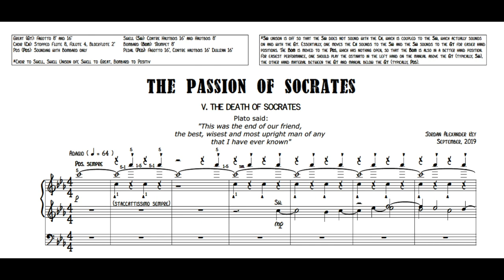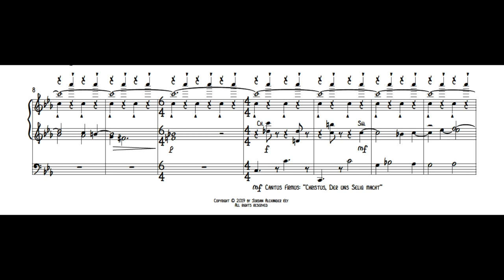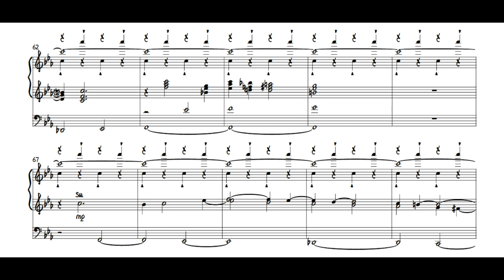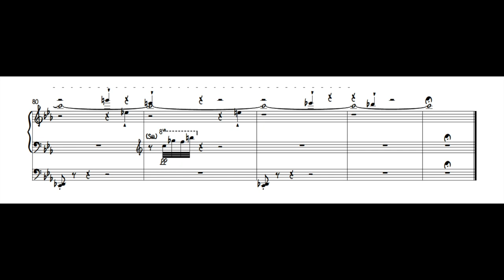The Passion of Socrates: V. The Death of Socrates (Jordan Alexander Key)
Jordan Alexander Key (b. 1990) - The Passion of Socrates: V. The Death of Socrates (on "Christus, Der uns Selig macht" and "Christ lag in Todesbanden") for solo pipe organ

Performance: Jordan Alexander Key on the Andrew Anderson Memorial Pipe Organ, The University of Florida (March 2020)

A piece of atheistic sacrosanctity for pipe organ on the "Passion" of Socrates. Taking the traditional idea of the "Passion" of Jesus of Nazareth, this work is part of a larger series of pieces about the "passions" (martyrdoms) of various figures in secular and atheistic thought throughout history, from Socrates to Giordano Bruno and Hypatia of Alexandria among others. The Passion of Socrates is a work-in-progress about the life and death of the great ancient martyr, whose life and death interestingly parallel that of Jesus and whose teachings (via Plato) have done much to influence our culture and world.